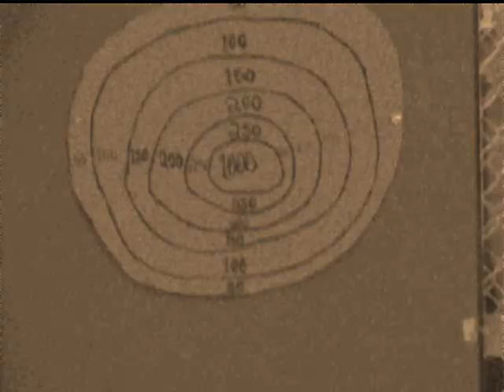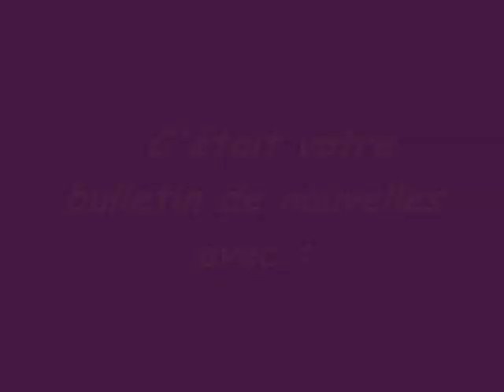Info SDG Mgr Forget.wmv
Film en version courte réalisé par les élèves du service de garde de l'école Mgr-Forget.